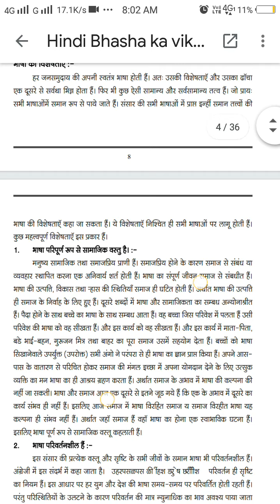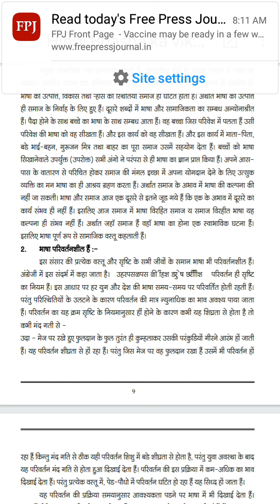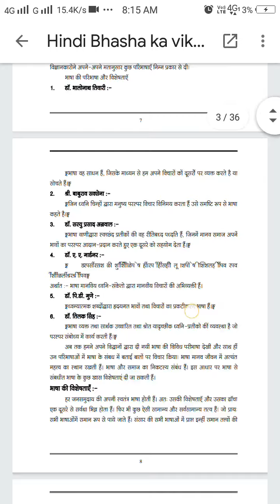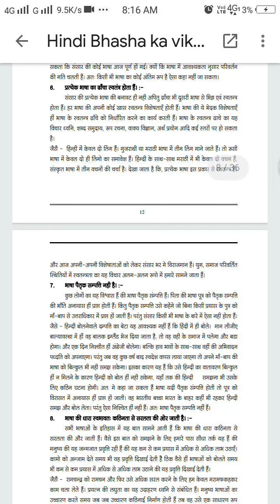HIndi Bhasa Ka Vikas